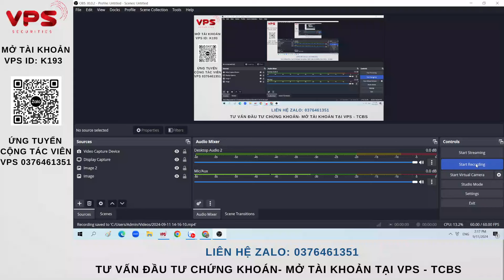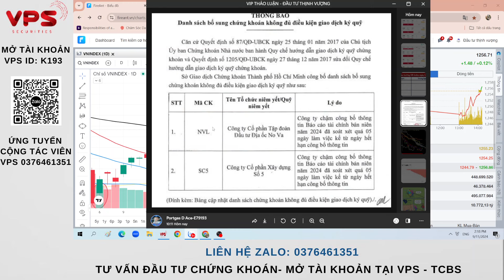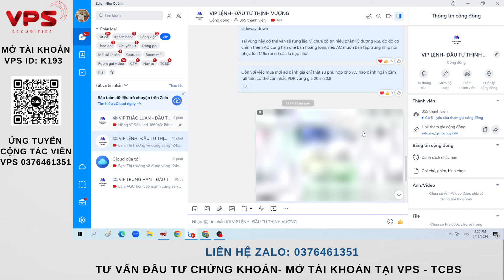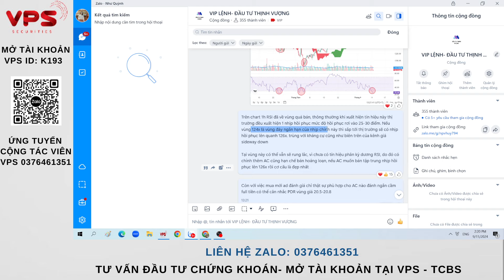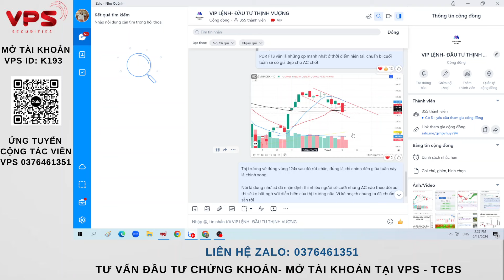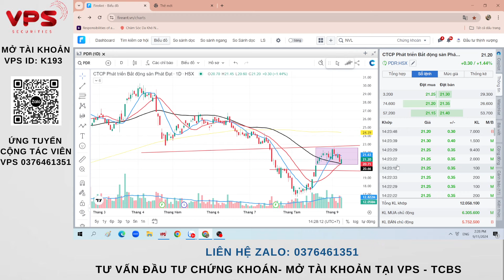DẠNG CỔ PHIẾU HỒI PHỤC LÊN NÊN BÁN?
Dạng cổ phiếu hồi lên nên bán?

✔ Thị trường rút chân cuối phiên có thật sự tích cực?
✔ Dạng cổ phiếu nào hồi phục lên nên bán và bán giá nào?
✔ Dạng cổ phiếu chờ mua

AC theo dõi video để có chiến lược hành động với thị trường và cổ phiếu nhé

- Trường phái đầu tư: Đầu tư theo chu kỳ kinh tế và dòng tiền trên TTCK
- ID tư vấn tại VPS: K193
- ID tư vấn tại TCBS: 105C318830

Đồng hành cùng ad khi Mở tài khoản chứng khoán tại VPS hoặc TCBS
Hoặc chuyển ID về ad quản lý

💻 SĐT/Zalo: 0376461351